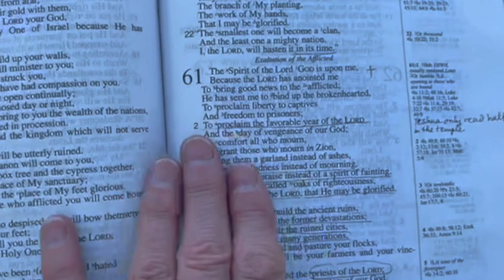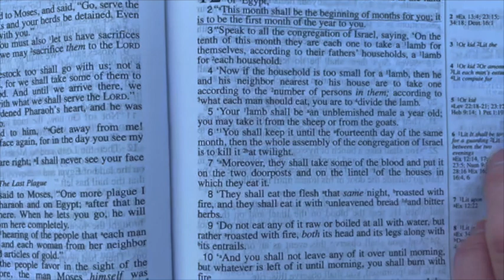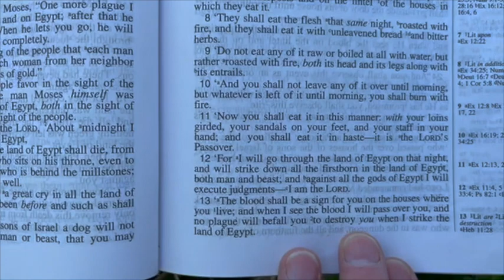Life after Choice Video 13: Freedom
During this Passover season, what is true freedom?

Give to our ministry: GiveSendGo.com/PrepareARoomMinistries

Thanks to these artists: At Wikimedia Commons: A. V. Tyranov, “Moses’s Mother,” Charles Foster, “The Destroying Angel,” Sylvanus Stall, Huybrecht Beuckeleer, “The First Passover Feast,” Cornelius van Dalem, “Church Interior with Christ,” Pieter Breughel the Elder, “The Massacre of the Innocents,” Maître du retable de Stauffenberg, “Descent from the Cross,” Henryk Siemiradzki, “Moyzesz.” At Pixabay: caelan